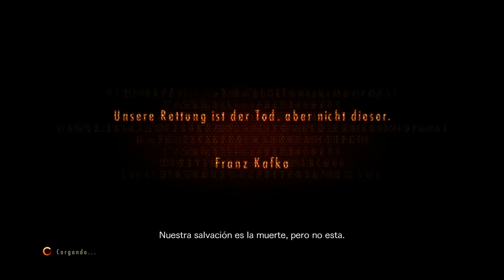Resident Evil: Revelations 2 - Episodio 4: Metamorfosis - Claire Invisible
Y aqui el sencillisimo video del episodio 4 en invisible ajaja

Nombre: Resident Evil Revelations 2

Idioma: Español

Plataforma: PS4

No te pierdas ningun video mio con esta app para chrome/firefox

PSN: Blansi

Canción: Pucker Up - Jingle Punks (Librería de audio gratuito de Youtube.)